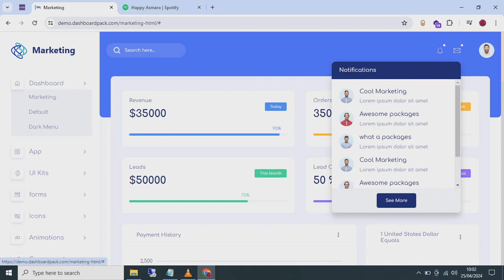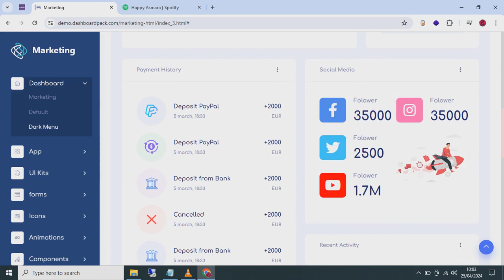Marketing - Admin Dashboard Template.mp4